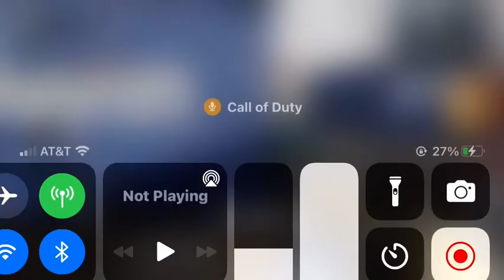What is this codm?😤😤